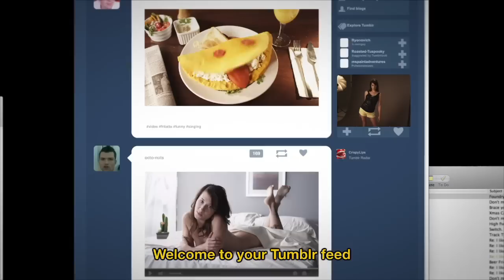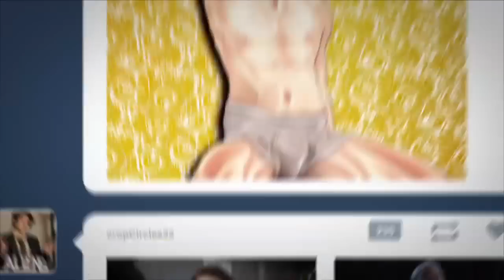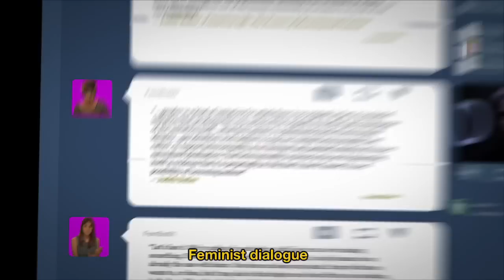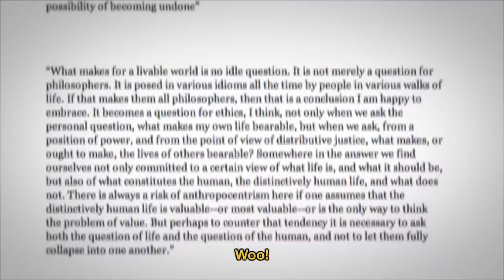Your Tumblr Dashboard Sings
It's a reblog-along!